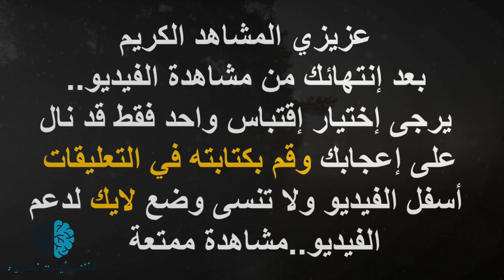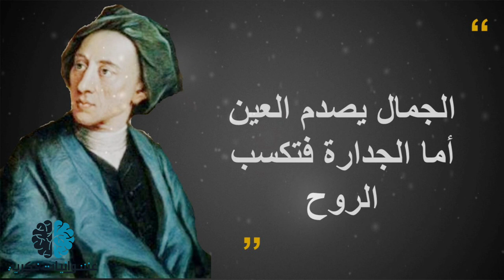حكم واقوال الكسندر بوب | الأديب الانجليزي الساخر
* قناتنا الثانية – عشوائيات فكرية 2
ألكسندر بوب  هو شاعر إنجليزي شهير من القرن الثامن عشر، واشتهر بمقاطع شعرية ساخرة وبترجمته لأعمال هوميروس. وهو ثالث كاتب يتم الاقتباس منه في قاموس أكسفورد للاقتباسات، بعد شكسبير وألفريد تنيسون. واشتهر بوب باستخدام مقطع الشعر البطولي.
ونعرض لكم فيهذا الفيديو اهم هيلين كيلر